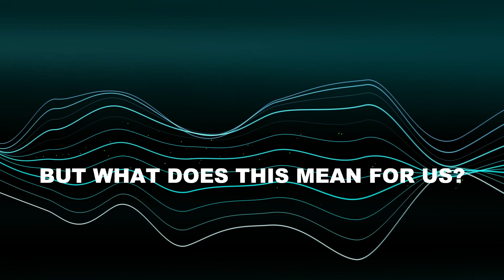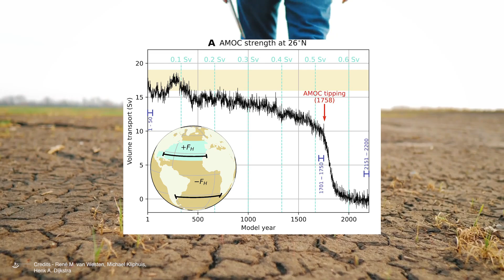Is Earth's Largest Heat (Amoc) Approaching A Tipping Point?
What if I told you the key to our stable climate lies deep in the ocean, and it's in trouble? Let’s see what the fuzz is all about in today’s video!

Hey everyone! Welcome back to the channel. Today, we're diving into a topic that's as critical as it is fascinating: the Earth's largest heat transfer system and the alarming possibility of its shutdown. This system, driven by ocean currents, is extremely fundamental in regulating global temperatures and weather patterns.

But here's the thing - we might be looking at an impending collapse of this system, and the consequences could be catastrophic for every single one of us. In this video, we'll explore the science behind this system, the signs of its potential demise, and what it could mean for our planet's future.

So, if you're ready to learn about what could potentially be one of the most important catastrophes of our time, keep watching!

First things first, let's dive into what the Atlantic Meridional Overturning Circulation, or AMOC, actually is.

00:00 Intro
1:08 What is Amoc
2:10 Amoc in Europe
4:27 Other Amoc Big Consequences
7:04 The primary culprit
7:36 Melting polar caps
11:03 What about the future?
8:40 What can we do?